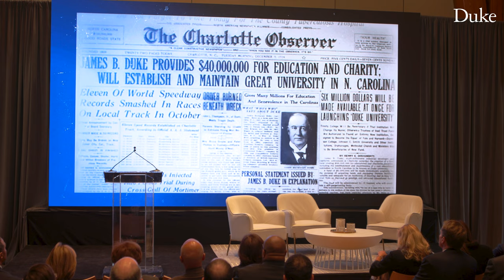The Duke Endowment Gift Announcement | Full Event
Grab a front row seat to a historic moment in Duke's history as The Duke Endowment awards Duke University $100 million to support the university’s vision for the next 100 years of higher education. During the announcement event, Duke University President Vincent Price shared that the investment will expand access to a Duke education; boost support for Duke students, especially those from the Carolinas and Duke graduate students from Historically Black Colleges and Universities and other minority-serving institutions; deepen the university’s community partnerships; and honor Wilhelmina Reuben-Cooke’s legacy by making the building that bears her name a model for 21st century teaching and learning.